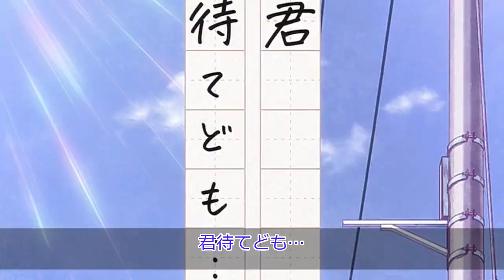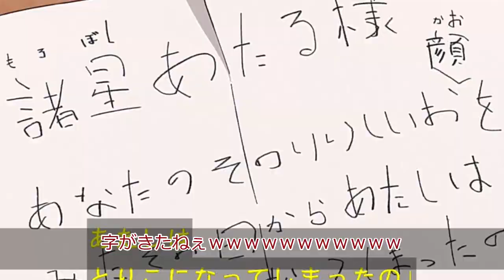【うる星やつら】５話 実況民のみんなの反応【ゆっくり】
(c)高橋留美子・小学館／アニメ「うる星やつら」製作委員会

VOICEVOX:後鬼